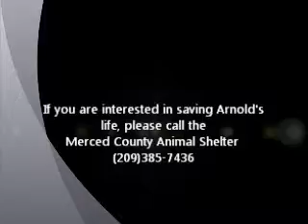Arnold Schwarzenegger ID 121071